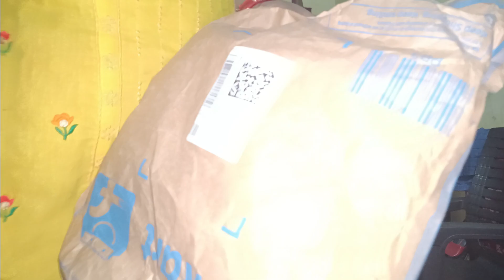मैंने ऑनलाइन से क्या मंगाया 🤩||बाबू कहां गया 😘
vlog
vlogger
vlogging
mother
housewife
daily lifestyle vlog
family vlog
baby vlog
blogger
shiwani munna vlogs
shiwani ki duniya
shiwani ki lifestyle vlog

               [SHIWANI MUNNA VLOGS]